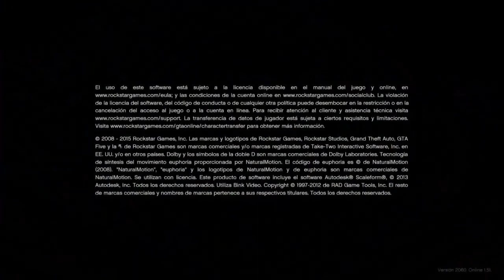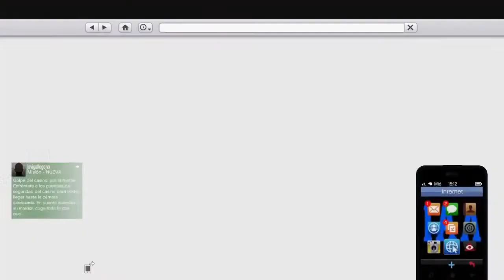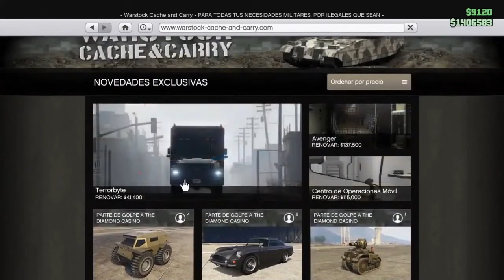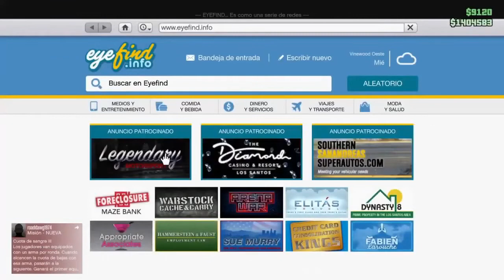PASAR VEHICULOS CLUB NOCTURNO/PASS VEHICLES NIGHT CLUB/GTA V ONLINE/PS4/XBOX ONE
🌐 Mis REDES:
ERES BIENVENIDO/A:📍

🚀 ¡HAZTE MIEMBRO DEL CANAL AQUÍ! ⚜️(PRÓXIMAMENTE)⚜️
♦️ MI COMUNIDAD DE PS4 ES ♦️: Ⓜ️Migue750Ⓜ️
🆔: migue-750
🆔: migue-_-750
▬▬▬▬▬▬▬▬▬▬▬ஜ۩۞۩ஜ▬▬▬▬▬▬▬▬▬▬▬▬▬▬
▬▬▬▬▬▬▬▬▬▬▬ஜ۩۞۩ஜ▬▬▬▬▬▬▬▬▬▬▬▬▬▬
Lα cσpiα dε εstε vidεσ,
sεяα dεnunciαdα.

ツ